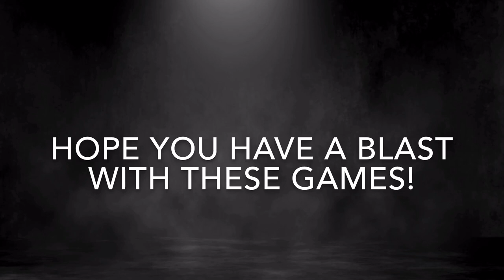PE Games At Home #1 - Laundry Basket and Ball Games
Check out these fun PE games that you can do at home!